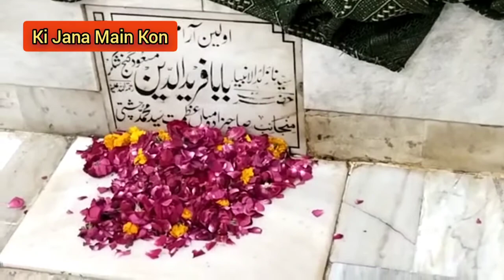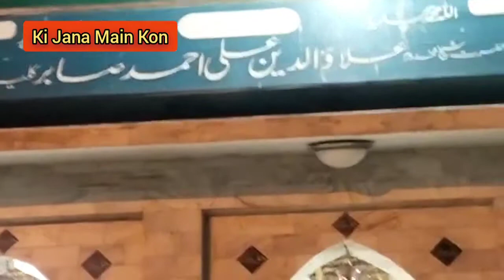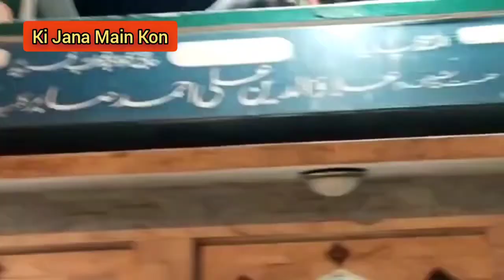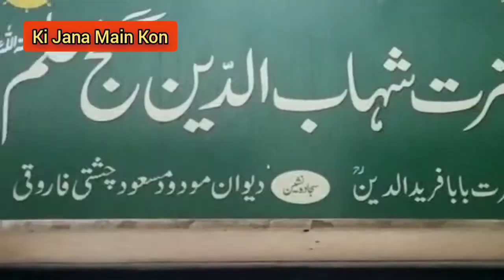Hazrat Baba Farid Ganj Shakr - حضرت بابا فرید الدین گنج شکر رحمتہ اللہ علیہ